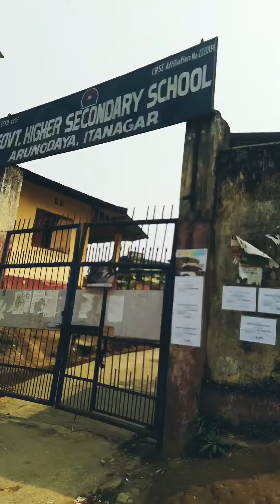soyuplama sunday ride💓🌻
Sunday short ride to ganga itanagar from H-sector💓